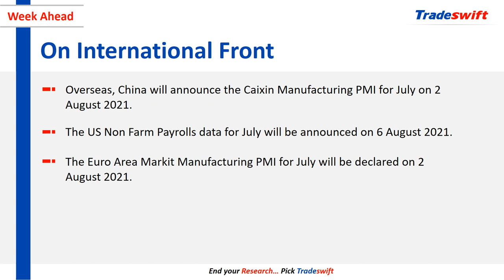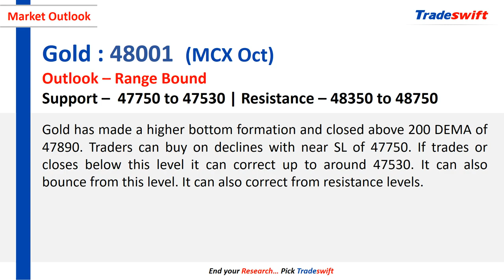Weekly Fundamental & Technical Outlook | 01 Aug - 07 Aug, 2021 | Tradeswift